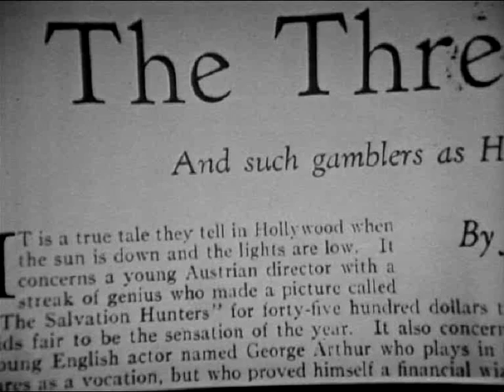Marlene Dietrich - Josef von Sternberg - 1967 Interview - 1/2.wmv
A 1967 interview and profile with film Director Josef von Sternberg, recored in the UK.  In the first part of this interview Sternberg talks about Hollywood, his career and of course Marlene Dietrich with whom he made and directed seven films. -  Part 1.